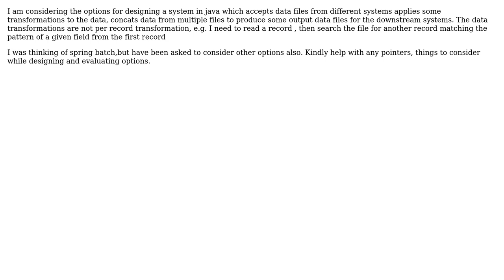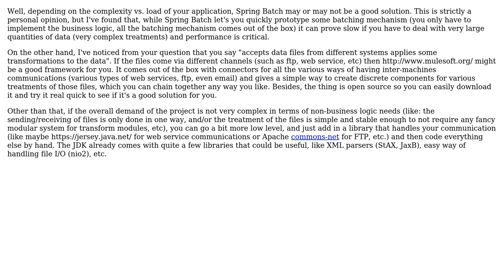Software Engineering: Java Design Question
With thanks & praise to God, and with thanks to the many people who have made this project possible! | Content (except music & images) licensed under CC BY-SA | Music | Images & others | With thanks to user user222970 user Shivan Dragon and the Stack Exchange Network Trademarks are property of their respective owners. You are responsible for your own actions.